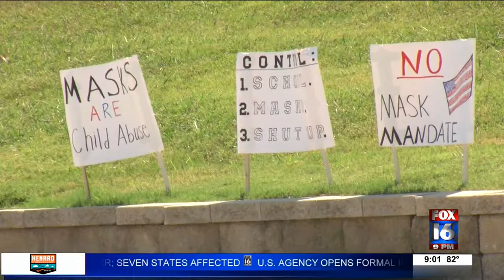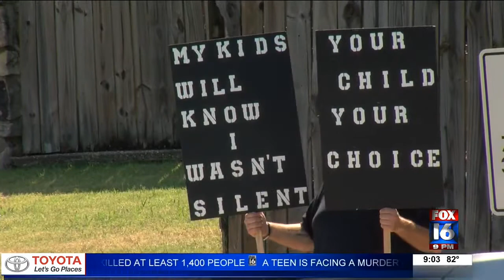Debate on masks stronger than ever after first day of school